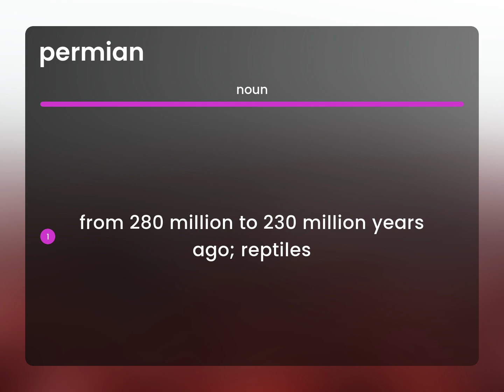Permian | what is PERMIAN definition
What is PERMIAN meaning?